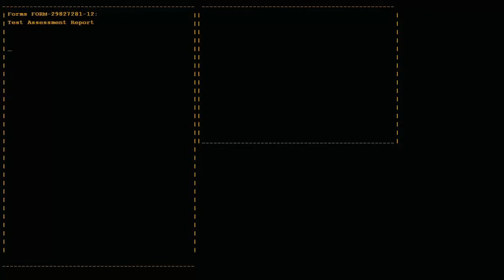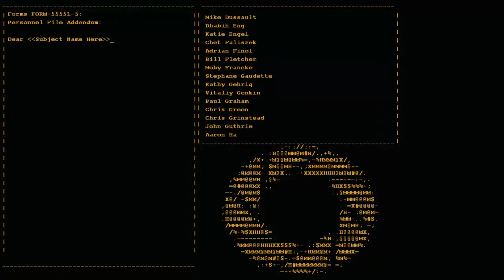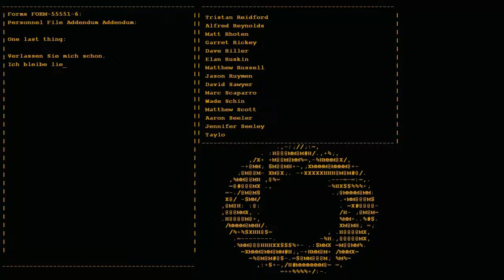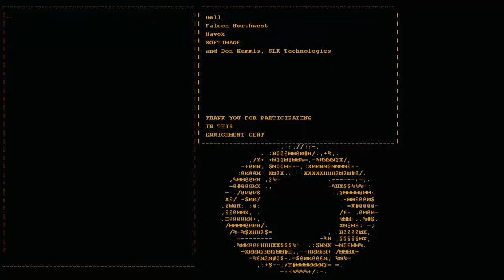Lets Play Portal Part 10 - Das Finale